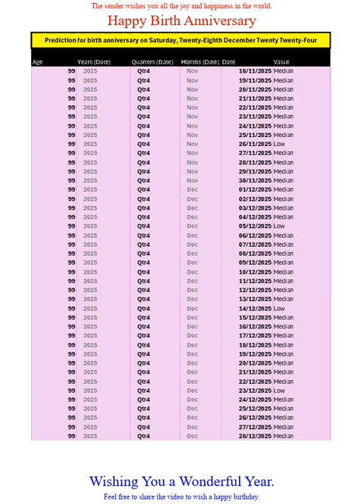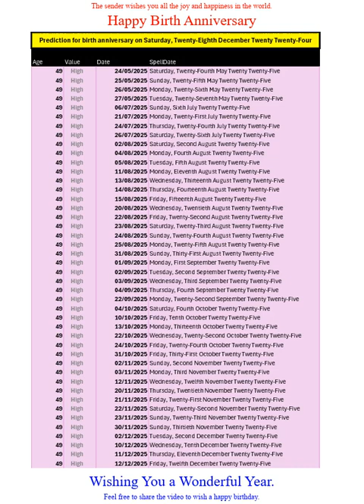Happy Birth Anniversary